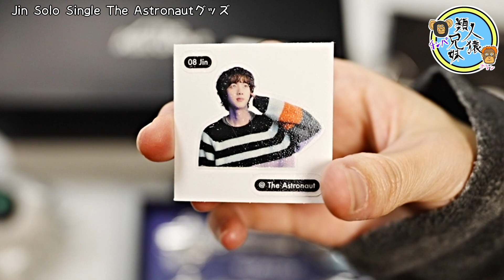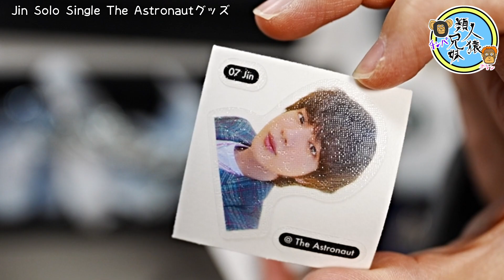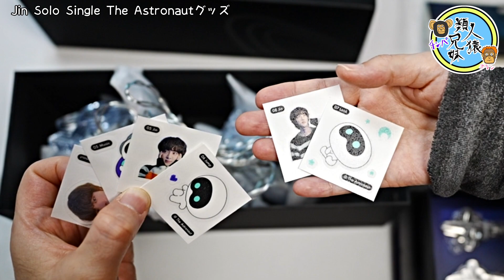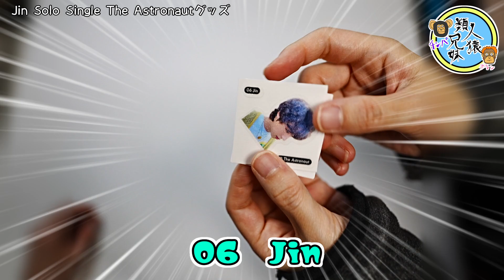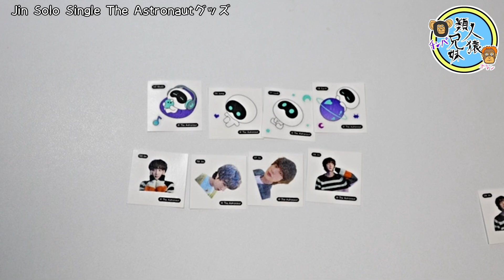開封unboxing BTS JIN Solo Single『The Astronaut』グッズ ランダムシールステッカーあり！ ポンコツ兄妹で開封 【Wootteoウット】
BTS Jin Solo Single『The Astronaut』のグッズが届きました！
ランダムシールスティッカーは全ての商品についています！
忘れずに開封しましょうw

いつものようにポンコツすぎて申し訳ないです。
買ったときは色々調べて買っているのに
もうすっかり忘れてました

ウットの送料あんなに高かったか…

Jinさんのいない間に寂しくないようにウットの抱き枕を…
思った以上にデカい…
まぁJinさんに比べれば全然小さいし
肩幅も足りませんけど…

チンパはジンさん推しなので結構買っちゃいました

開封unboxing　BTS JIN Solo Single『The Astronaut』【2形態セット】ランダムフォトカードあり！　兄妹で開封　ユニバーサルミュージックストア特典ポストカード、生写真

開封unboxing　BTS JIN Special 8 Photo-Folio Me, Myself, and Jin ‘Sea of JIN island　トレカネタバレ 写真集　兄妹で開封

開封unboxing　BTS　タイニータン　「TinyTAN」Vセンイルケーキ4号　全7種　兄妹で開封【Cake.JP】【Jin HAPPY BIRTHDAY】【ジンさん生誕祭】